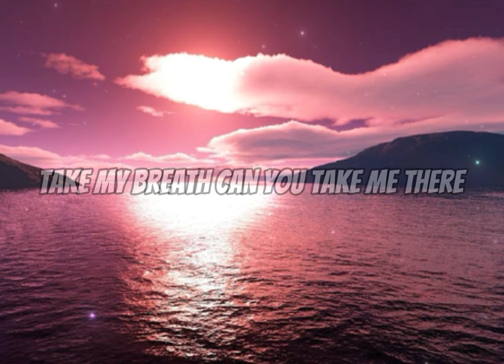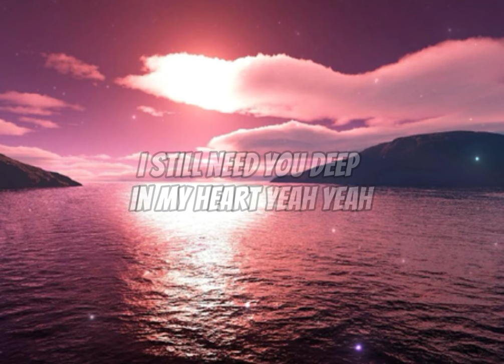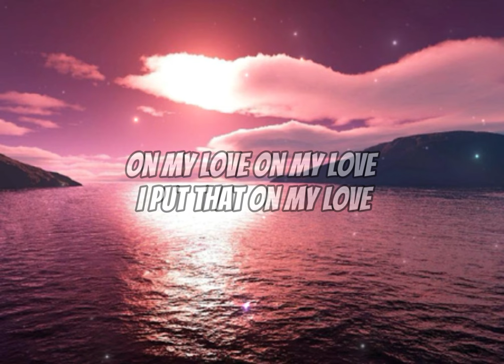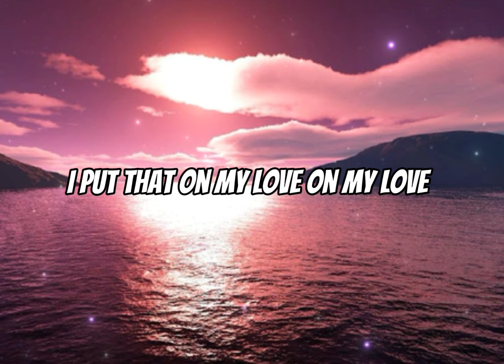Zara Larsson, David Guetta - On My Love (Lyrics)